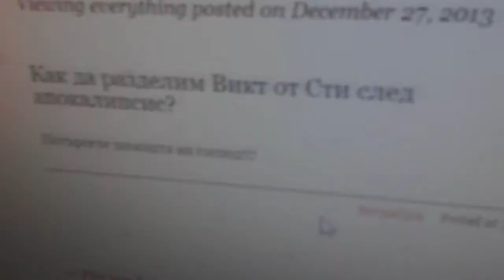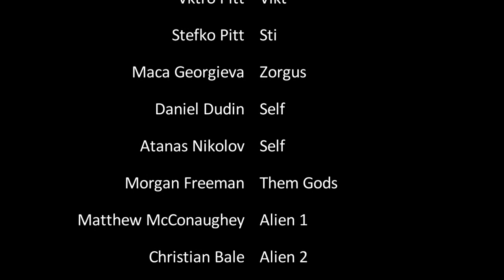Wild Warriors Episode II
Made to entertain best friends ^^ Enjoy!

Vikt and Sti are mortal enemies. In the end of the first episode they crashed into eash other while fighting and caused the destruction in the begining of this episode! Watch what follows...